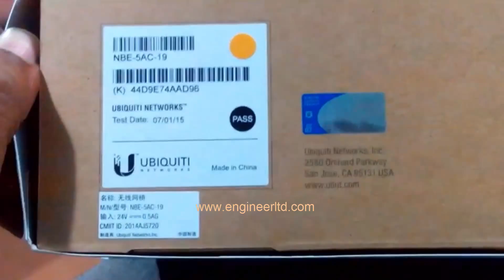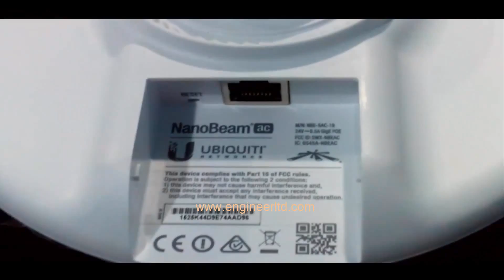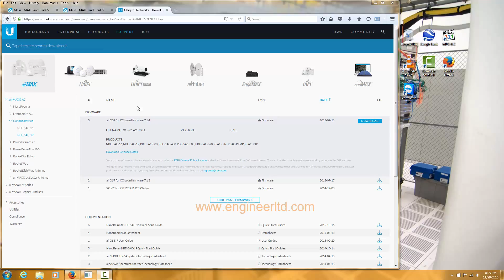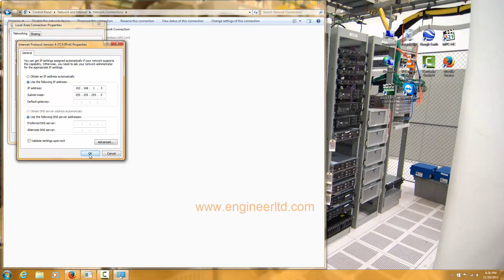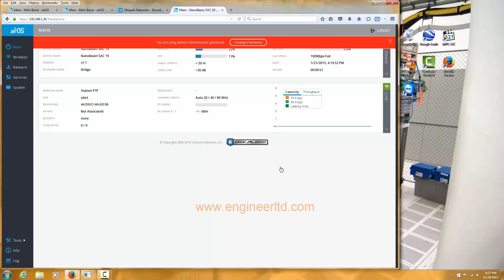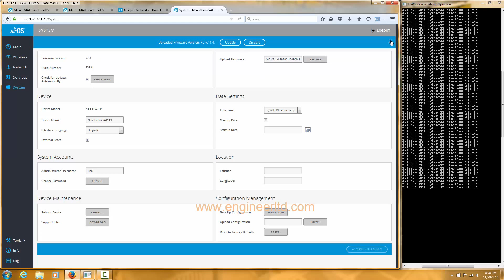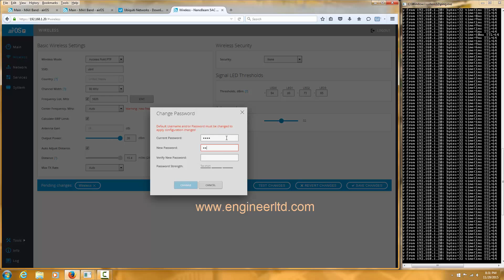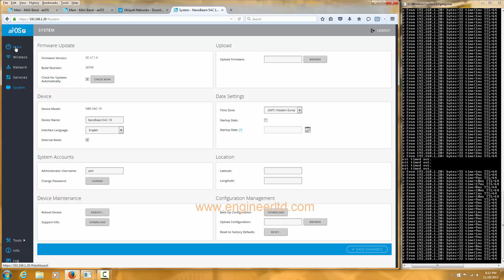NBE M5 AC19 Unboxing & Configuration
High-Performance airMAX® ac Bridge

Incorporating innovative industrial design with proprietary airMAX® ac technology, the NanoBeam® ac is ideal for CPE deployments requiring maximum performance from the smallest possible footprint.
Models: NBE‑5AC‑16, NBE‑5AC‑19

Performance Breakthrough

airMAX® ac products offer improved latency, noise immunity, scalability and significantly increased throughput performance.

Superior Processing

Ubiquiti's airMAX® engine with custom IC dramatically improves TDMA latency and network scalability. The custom silicon provides hardware acceleration capabilities to the airMAX scheduler, to support the high data rates and dense modulation used in airMAX ac technology.

Incredible Antenna “Beam” Performance

The form factor of the NanoBeam® ac features the highest gain for its size. The NanoBeam ac’s excellent beam directivity provides the best performance in high-noise environments.

Advanced Software Technology

Ubiquiti’s airMAX® technology is proven in millions of deployments worldwide, exhibiting outstanding performance in outdoor environments. The TDMA airMAX protocol enables unprecedented scalability, high throughput and low latency in unlicensed, multipoint networks.

Plug and Play Installation

The NanoBeam® ac mounts to a variety of surfaces including poles or walls, and offers the freedom of three-axis alignment. No screws are required for pole-mounting, and only a single wall screw (not included) is required for wall-mounting.

NBE-5AC-16
Frequency 5 GHz
Throughput 450+ Mbps

NBE-5AC-19
Frequency 5 GHz
Throughput 450+ Mbps